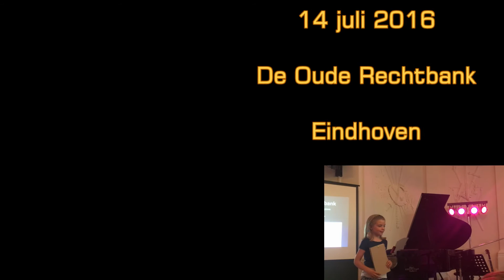20160712 16 HongaarseDans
Dit jaar was de CPJ-unplugged-avond in De Oude Rechtbank.
Zij speelt een Hongaarse Dans.
De opnames zijn overigens gemaakt door Anna Soede.